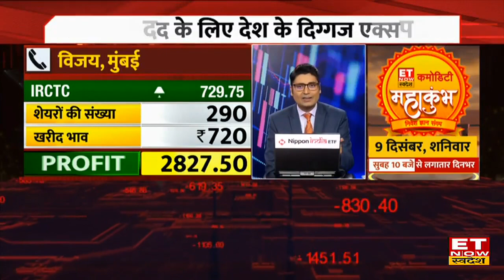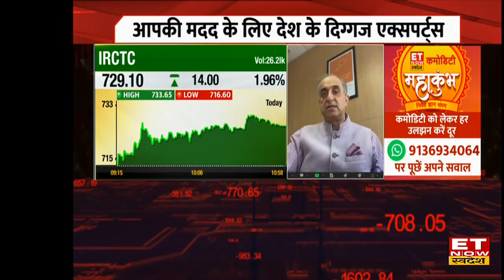IRCTC Share News: Railway Stocks की तेजी आगे कब तक रहेगी जारी? Expert से जानिए IRCTC शेयर पर राय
IRCTC Share में जानें निवेश को लेकर क्या है Experts की राय. जानें किन levels पर करनी चाहिए आपको खरीदारी और क्या है Target Price और जानिए किस Strategy के साथ इस Stock में पैसा कमाया जा सकता है. देखें वीडियो.